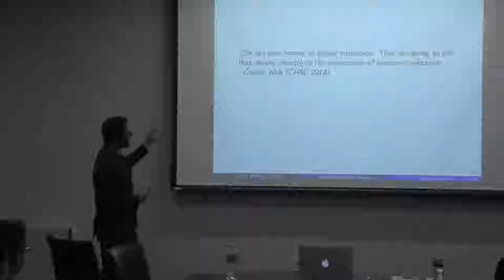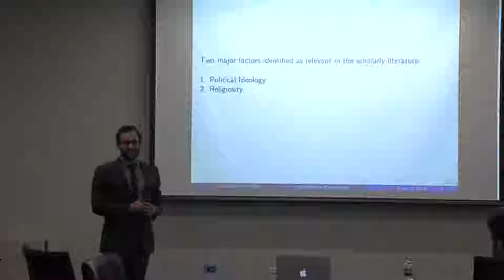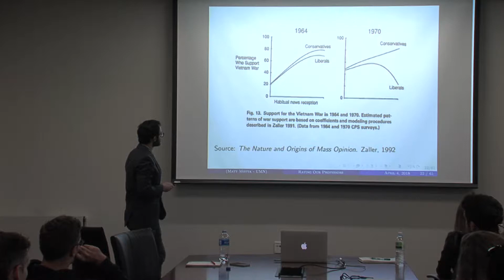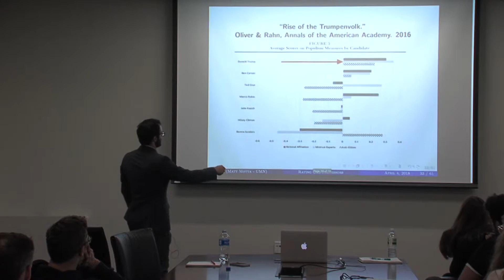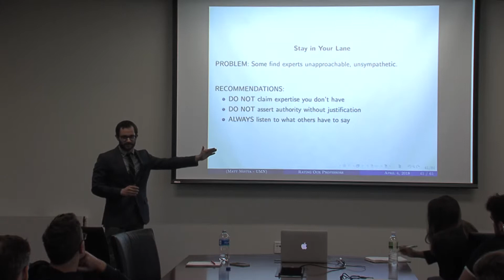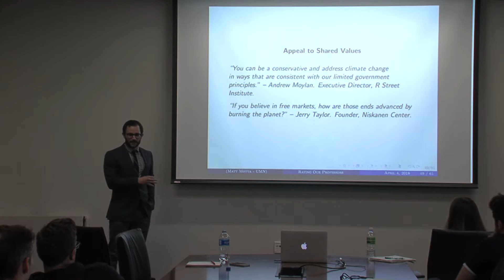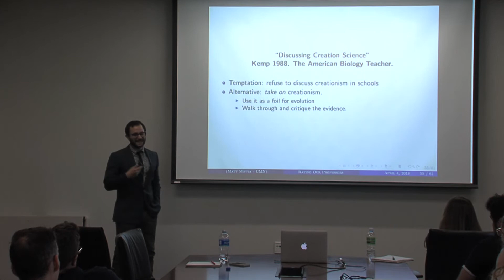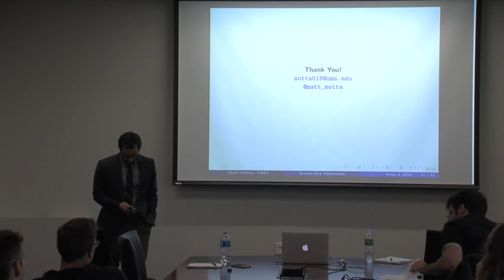Matt Motta, "Rating Our Professors"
Motta gave this presentation as part of the topic "Have We Lost Faith in Higher Education and Should We?" on April 4, 2018 at the Gevirtz Graduate School of Education at UC Santa Barbara. His talk was part of the ExpandED: Broadening the Understanding of Today's Educational Issues lecture series held spring 2018.